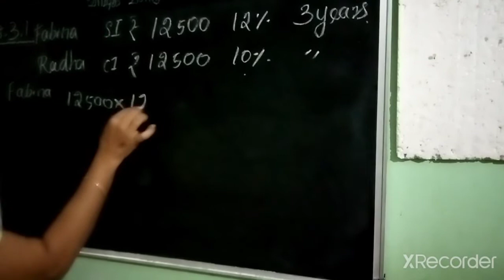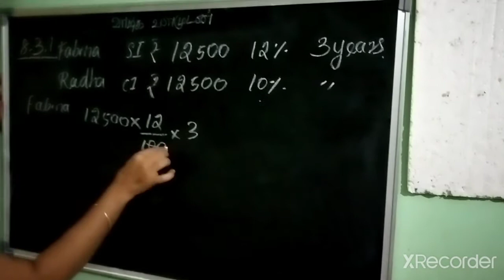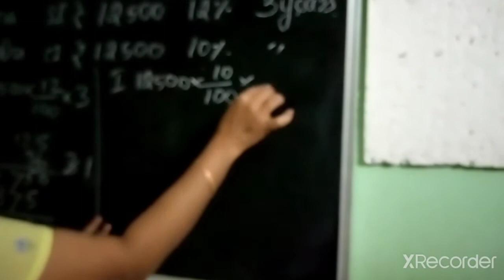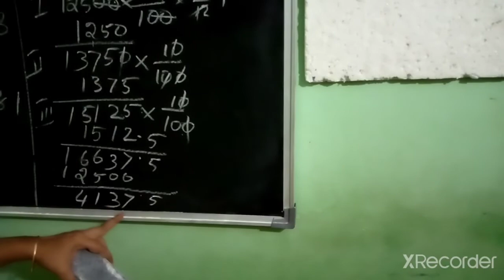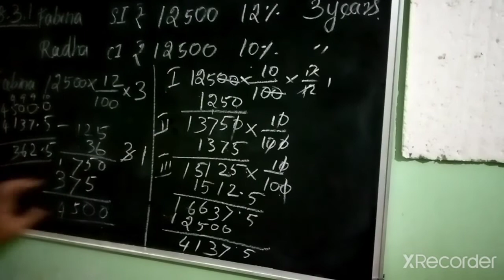Q 3 Ex 8 3 comparing quantities for class 8 th